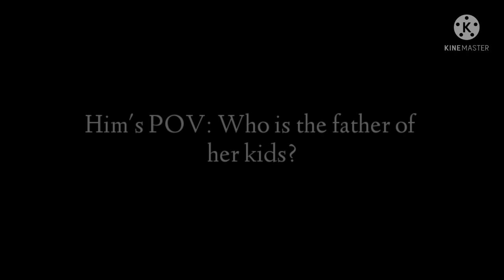Lovely | Meme? | Skit? | (New Ocs) | Read Desc.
Hi! sorry I haven't uploaded a video last month because I was busy and pressure to do my work done.

I create this Ocs because I had draft story that is related, it's hard to take time management today. it's quite I'm busy but lucky I have a little time to make this 😅 I hope you guys enjoyed watching. Have a wonderful day everyone.